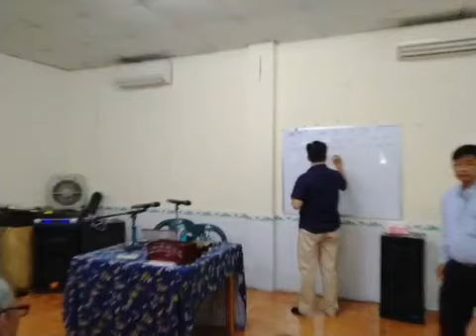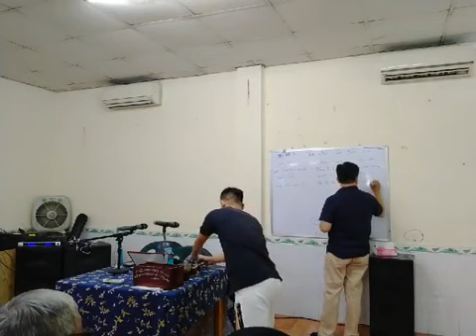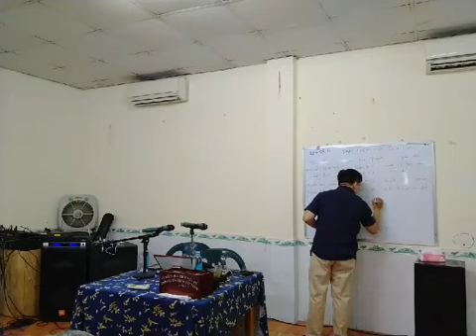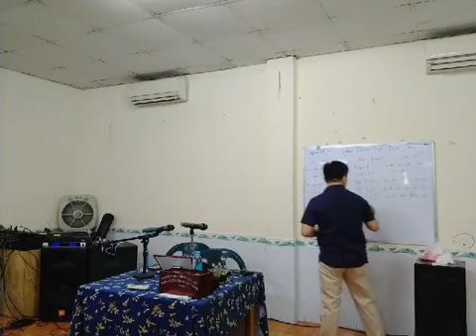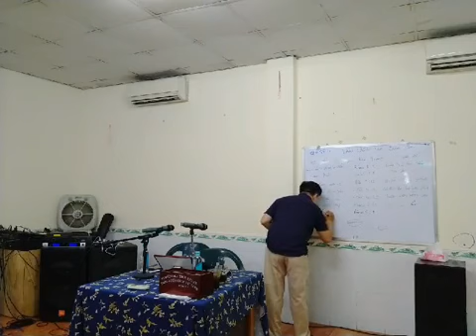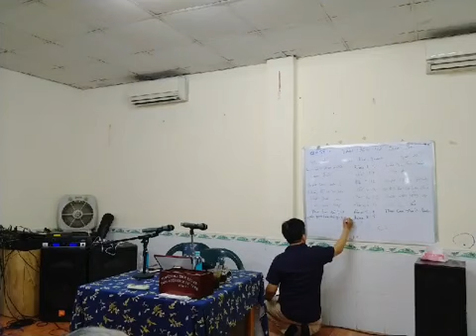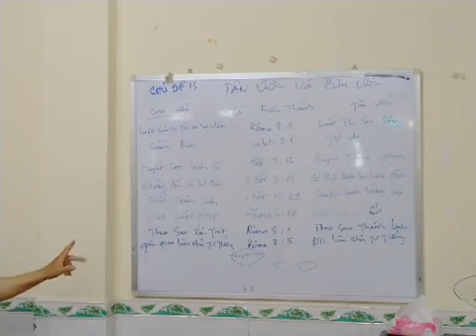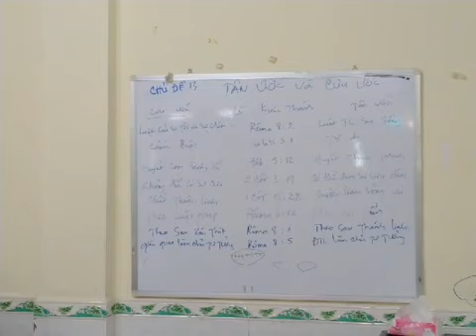Môn học Tân Tạo Vật -- chủ đề 13 ''LẼ THẬT VỀ CỰU & TÂN ƯỚC'' - (20/02/2020)